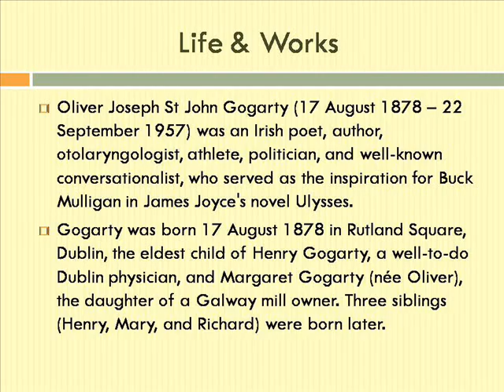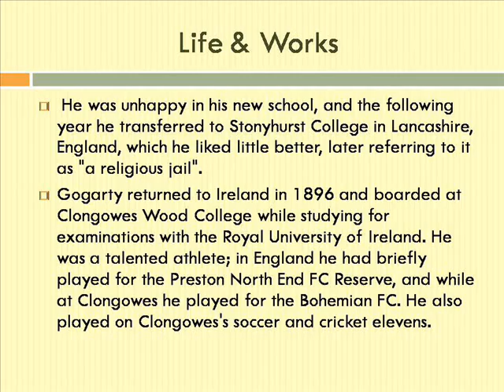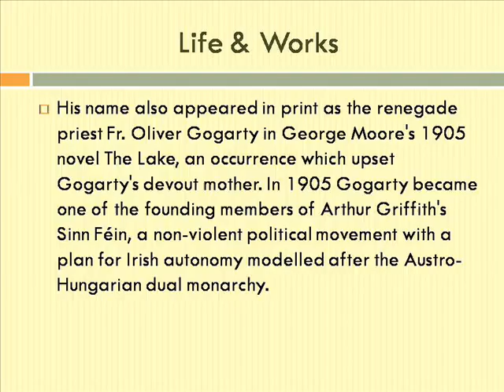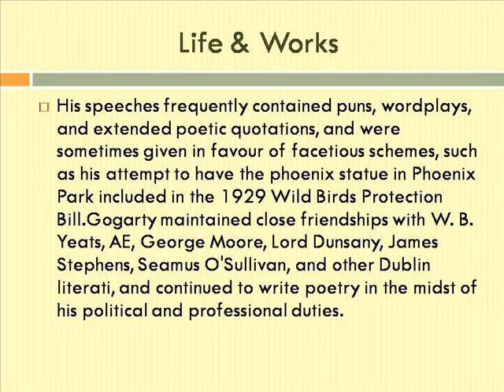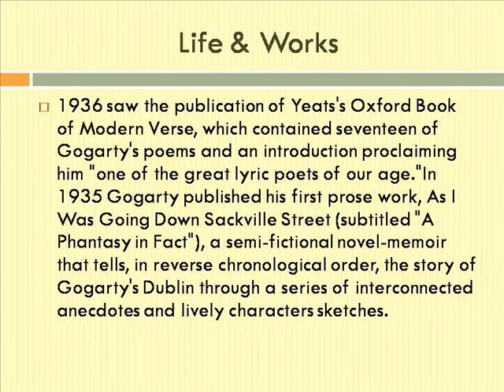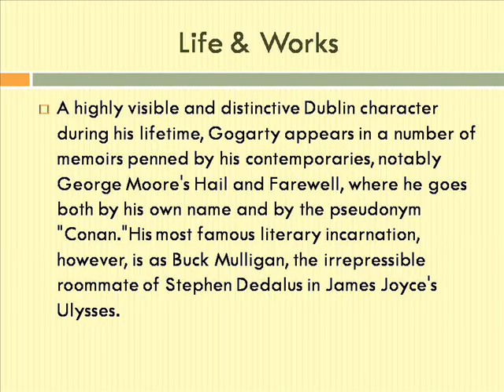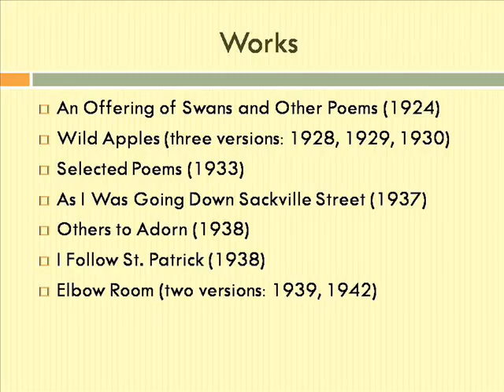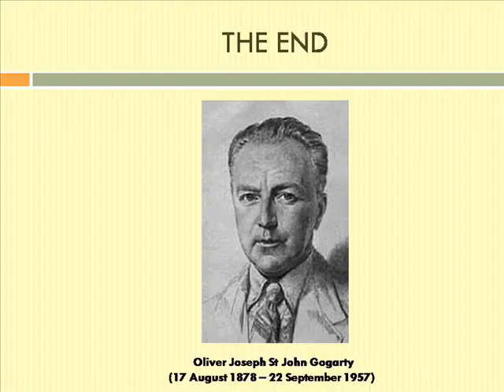Oliver Joseph St John Gogarty Life & Works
Oliver Hudson
Oliver North
Oliver Sacks
Oliver Twist
Oliver Wendell Holmes
Oliver Peck
Oliver And Company
Oliver Cromwell
Oliver Reed
Oliver Queen
Oliver Joseph Belleville
Oliver Joseph Buick Gmc
Oliver Joseph Jeep
Oliver Joseph Used Cars
Oliver Joseph Buick Belleville Illinois
Oliver Joseph Lodge
Oliver Joseph Corrales
Oliver Joseph Ram
Oliver Joseph Buick
Oliver Joseph Jeep Belleville
Joseph St John Gogarty Dublin
Joseph St John Gogarty Pub
Joseph St John Gogarty Apartments
Joseph St John Gogarty Temple
Joseph St John Gogartys
St John Gogarty Dublin
St John Gogarty Pub
St John Gogarty Temple Bar
St John Gogarty Apartments
St John Gogartys Banjo Player
St John Gogartys
St John Gogarty Dublin Ireland
Gogarty Workspace
Gogarty Works Cited
Gogarty Worksource
Gogarty Worksheets
Gogarty Workshop
Gogarty Worksheet
Gogarty Workstation